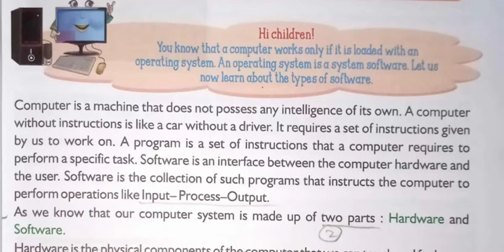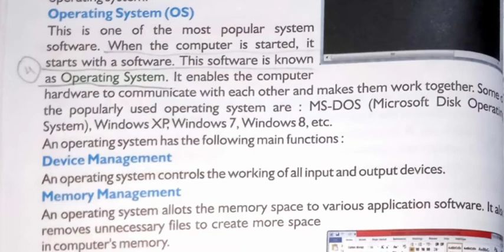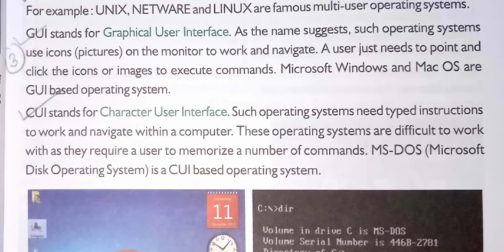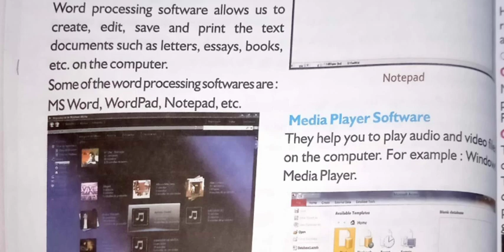Computer Software # Types of software Class 5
Shanti Publication # Computer # Chapter 2